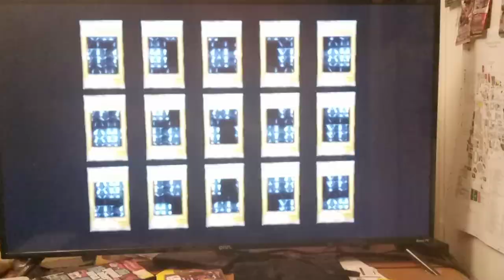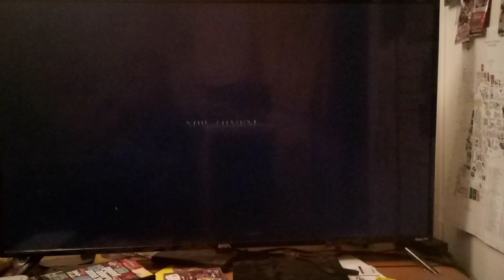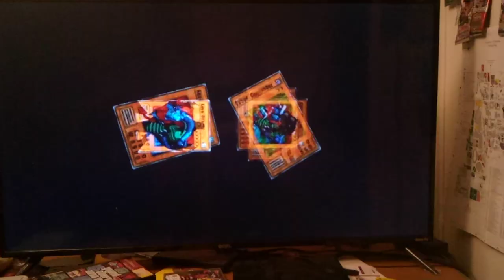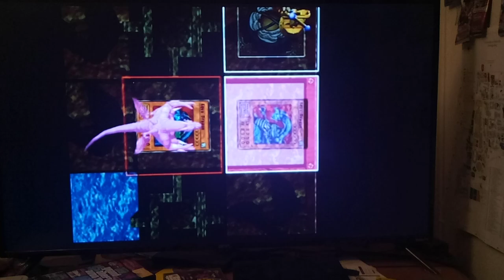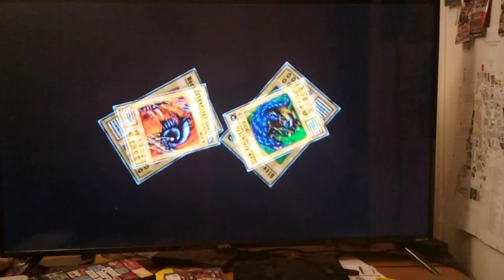Let's Play Yu-Gi-Oh! Duelists Of The Roses - Lieutenant Colonel Flood vs. Bandit Keith!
Hey guys, how's it going?  At the end of Last Stream, we achieved the Rank of Lieutenant Colonel.  This allows us to duel against a new opponent in the Yugioh Duelists of The Roses Ranking Challenge since Bandit Keith is the same or lower Rank as we are!  Hellz ya :D  it always feels good to be able to matchup against new opponents.  It really feels like we are making some progress!  Anyways, Bandit Keith, as usual has a Machine Deck with mighty metal creatures (who apparently are Magic-Resistant).

If you are struggling against him your best bet (as always) is the change the field to __  well.  Anything.  Anything besides wasteland of course.  Also, be VERY careful Loading all of your Power-UPs into one mighty Duel Monster with 5000 or more attack points.  Keith has one of the best cards in the Game, Barrel Dragon!  And, knowing his Luck, he'll probably hit your most powerful Monster!  Good luck guys!

note to self Check around the map and see if any1 else is at Lieutenant Colonel LV :D